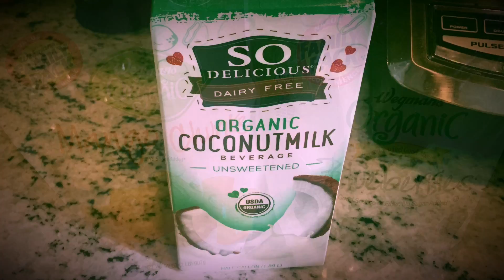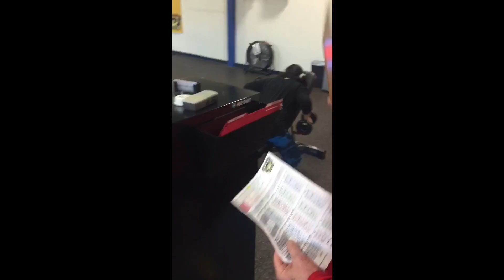2017 Weekly Video Blog, Week 6/52